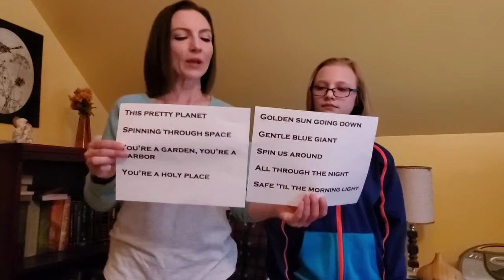StL Round Singing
Hello! Let's sing a round together! My sidekick and I will be helping you to sing the song, "This Pretty Planet" as a 2-part round.